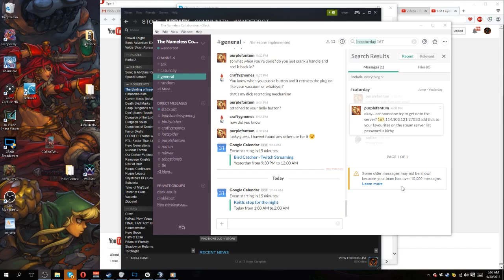Speed Limit - Let's Play The Binding of Isaac: Rebirth - Part 117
Binding of Isaac: Rebirth is a creepy, disgusting, and incredibly disturbing roguelike, featuring an abused child traversing the unknown depths of his basement... which may or may not also be a portal to hell. Or all in his head. It's a bit vague.